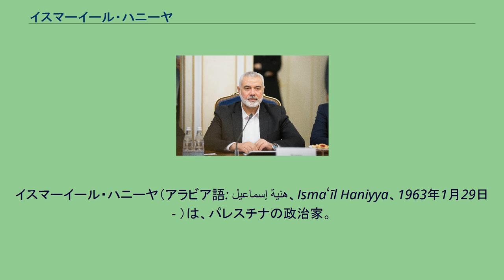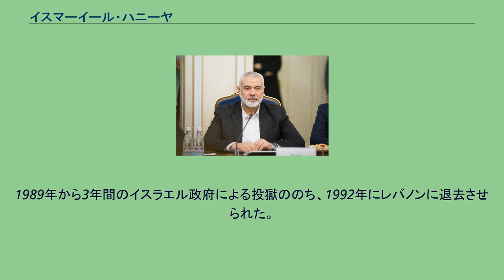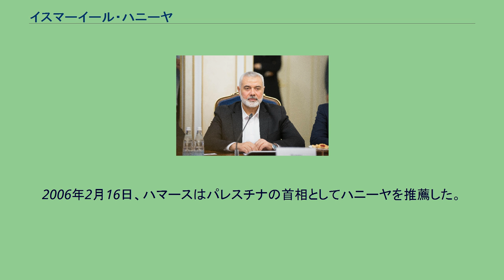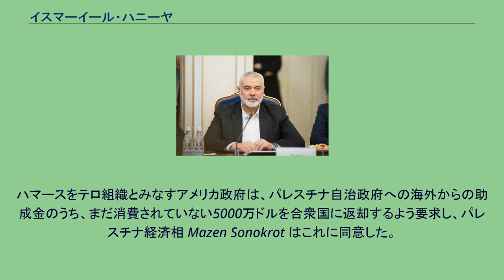イスマーイール・ハニーヤ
イスマーイール・ハニーヤ（アラビア語: إسماعيل هنية‎、Ismaʻīl Haniyya、1963年1月29日 - ）は、パレスチナの政治家。
現在、ハマースの指導者。
2006年1月25日のパレスチナ立法評議会選挙でハマースが大勝を収めたことにともない、3月29日に首相に就任した。
2007年2月15日にハマースとファタハの連立を実現するために辞任し、3月18日に連立内閣の首相に就任した。
6月11日、ハマースはガザ地区を占拠して、ハマースとファタハの内部抗争は内戦化した。
6月14日、アッバース大統領はハニーヤ首相を解任し、ハマースを排除したファタハ主導の政権を樹立したが、ハニーヤは解任を拒否。
ハニーヤ内閣こそ、パレスチナの正当政府であるとして、2014年6月2日に統一政権が発足するまでガザ地区において首相として独自の行政を行った。
日本の報道では彼の名はハニヤと表記されることも多い（NHKのみハニーヤと表記）。
ハニーヤはガザのアッ・シャーティー難民キャンプで生まれた。
ハニーヤの両親は第一次中東戦争で現在のイスラエル・アシュケロンにあった家を失い難民となった。
ハニーヤは1987年にガザ・イスラーム大学をアラビア文学の学位をとって卒業した。
1989年から3年間のイスラエル政府による投獄ののち、1992年にレバノンに退去させられた。
1年後、ハニーヤはガザに戻り、イスラム大学の学部長に任命された。
ハマースの精神的指導者であるアフマド・ヤースィーンが1997年に釈放されると、ハニーヤはその事務所の責任者に指名された。
ハニーヤはイスラエル市民への攻撃に加担していると断定され、イスラエル軍から狙われることとなった。
2003年にエルサレムで自爆攻撃が発生し、イスラエル空軍によるハマースの指導者排除を試みた攻撃でハニーヤは手を負傷した。
アル＝アクサー・インティファーダの間にイスラエル治安部隊が多くのハマース指導者を暗殺していったため、また彼にはヤースィーンとの繋がりがあったために、ハニーヤのハマース内での地位は強くなっていった。
2005年12月、ハニーヤはパレスチナ評議会選挙でのハマースの名簿1位に選ばれた。
2006年2月16日、ハマースはパレスチナの首相としてハニーヤを推薦した。
6月30日、イスラエル政府はハマース過激派が拘束しているイスラエル兵士ギラド・シャリートを危害を加えずに解放しなければハニーヤを暗殺すると表明した。
それをうけて、ハニーヤを含むハマースのガザ地区の政治指導者は次々と身を隠した。
10月の初め、ハニーヤは彼がイスラエルを認めていないと発言した。
10月20日、ファタハとハマースの派閥闘争を終結させる協定締結の前夜に、ハニーヤの部隊がガザで放火を浴び、車の1台に火を放たれた。
ハニーヤはこの攻撃では負傷しなかった。
ハマースの情報筋はこれは暗殺の試みではないと述べ、自治政府筋はこの攻撃はハマースとの衝突で死んだファタハのメンバーの親族によるものだと述べた。
12月14日、ハニーヤはラファフの検問所でエジプトからガザへの国境通過を拒否された。
その国境検問所はイスラエル国防相アミール・ペレツの命令でEUの監視要員に閉鎖された。
ハニーヤは首相として初の公式訪問を終えてガザに戻るところだった。
ハニーヤはこのとき、国外からの自治政府への寄付金として推定3000万ドルを所持していたと伝えられる。
イスラエル政府はその寄付金を持ち込まないという条件で、ハニーヤが国境を通過することを許可すると発表した。
そうすれば、その寄付金はアラブ連盟のエジプトにある銀行口座に移送されることになったと報道は伝えている。
その後、ハマースの戦闘員とパレスチナ大統領警護隊との銃撃戦が発生した。
検問所を運営していたEUの監視員たちは無事に避難させられた。
その後、ハニーヤが国境を通過しようと試みた際、銃火の交換によってボディーガードの1人が死亡し、ハニーヤの長男が負傷した。
ハマースはこの事件をファタハによるハニーヤの殺人未遂だと非難し、西岸地区とガザでのファタハとの銃撃戦を鼓舞した。
ハニーヤは、彼は誰が犯人なのか知っているものの名指しはせず、パレスチナ人の団結を訴えた、と伝えられる。
その後、エジプトがこの状況の仲介を申し出た。
2011年のエジプト革命で親イスラエルのムバーラク体制が崩壊し、翌2012年6月にはハマースの母体でもあるムスリム同胞団出身...